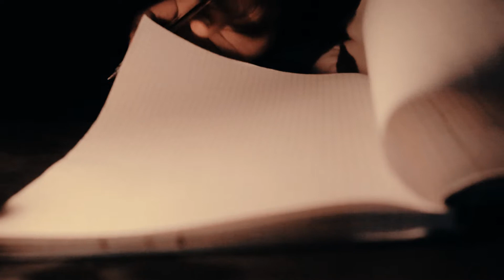ALELUYA by DAVIDsolo B2 BENZ CLASSIC of Course Official Video 2019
Directed by B2 Benz Classic